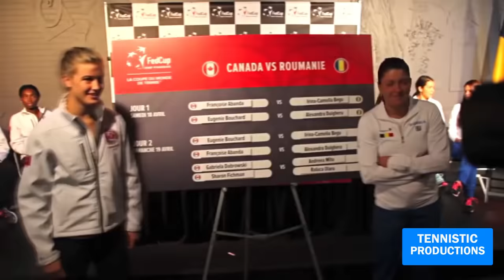Tennis Biggest "D0UCHEBAG" Moments (0 Respect)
I love tennis and love making tennis videos, Im sure if you like tennis you will like this channel or at least find it interesting so don´t forget to subscribe for more content!